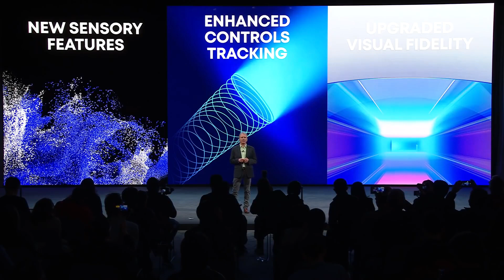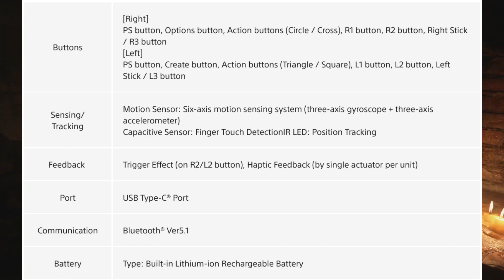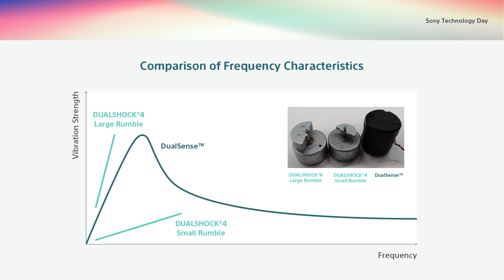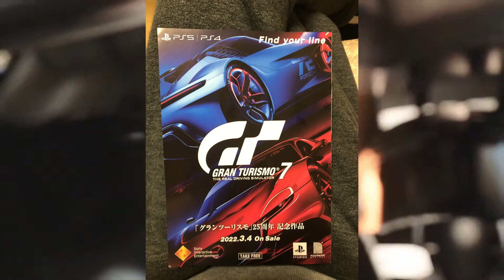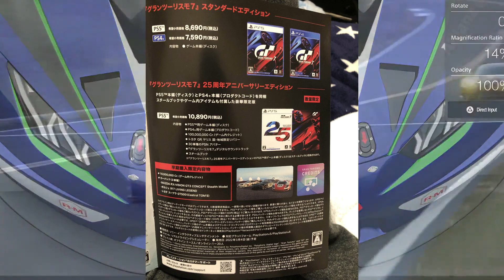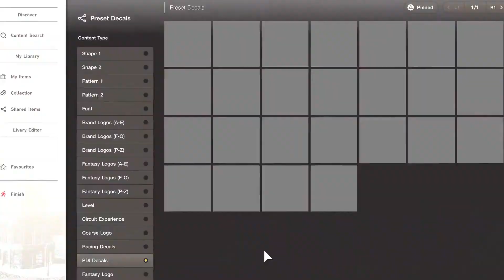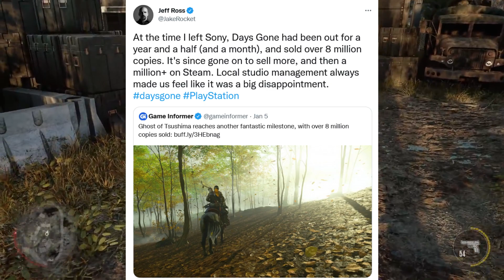PSVR2 Launch AAA Game Horizon & Specs Revealed | Sony's 8K VR | Naughty Dog's Upcoming Games Teased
Discussion Topics:
00:00 Playstation VR 2 Specs Reveal & Breakdown - CES Sony 2022
14:05 Horizon: Call Of The Mountain - AAA PSVR2 Launch Game
21:07 Half Life: Alyx Coming To PSVR2
22:00 Playstation VR 2 Launch Titles Prediction
25:14 Sony Showcases 8K VR & Dualsense And 3D Audio Tech -
           Sony Technology Day
27:52 Gran Turismo 7 No.Of Tracks, Cars, Modes & More Revealed
33:30 Neil Druckmann Teases Naughty Dog's Upcoming Projects
38:58 Days Gone & Ghost Of Tsushima Passing Major Milestones

Donations Are Always Appreciated, And It Helps Me To Create Contents And Share News More Consistently And Open The Doors For New Possibilities Like Live Streams, Game Analysis And Breakdowns, Podcasts, Technical Review, Etc.,

To Help In Growing The Channel And Be A Contributor, Donate